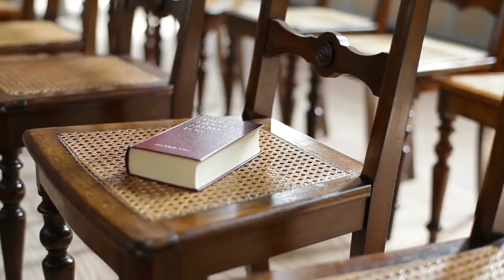Capitalism, Colonialism, And The New Frontier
1 // How would you describe the intersection of capitalism and colonialism?
2 // How have you seen the rich and the religious evangelize and exploit the new virtual frontier?

Footage from VideoBlocks and Coverr